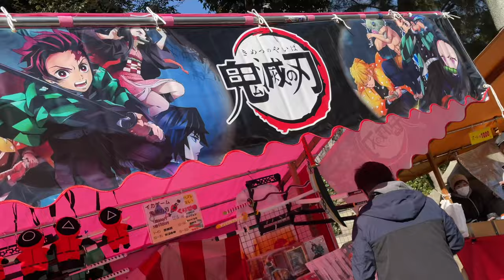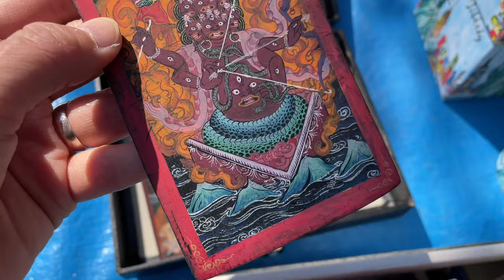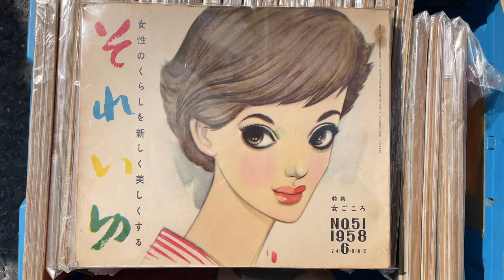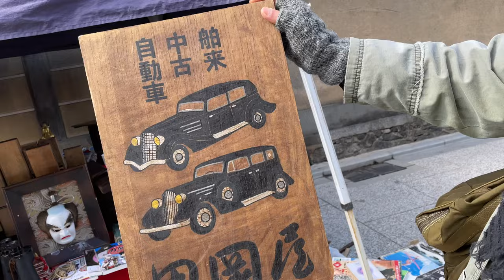京都北野天滿宮梅花節和骨董集市一起逛，吃了中華小龍包，購買的稀奇的紙坐墊 —— 日本跳蚤市場 2022年2月25日 - YouTube Part 1 Vlog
0:00跳蚤集市购买vintage剑道服，日本和服浴衣的摊位
2:10吃早餐，油油的小笼包，很好吃
3:30 北野天满宫今天是梅花祭，顺路赏梅
4:04 北野天满宫后门，好像是唐卡的缩小图画，购买小木箱子
5:00古董明治时期的纸的压花坐垫，茶道流派定制的。
6:10 一套很小巧精致的茶具，阿童木的磁带
7:26 購買中國明代器型的高冈铜器
8:18 下集找了一個很美味的飯館 歡迎收看

微信：wuchenKyoto